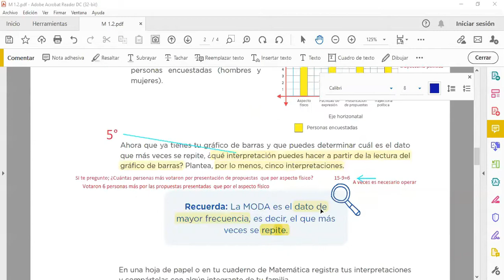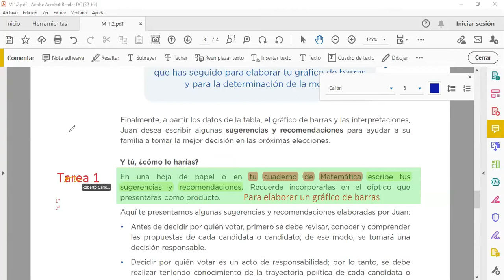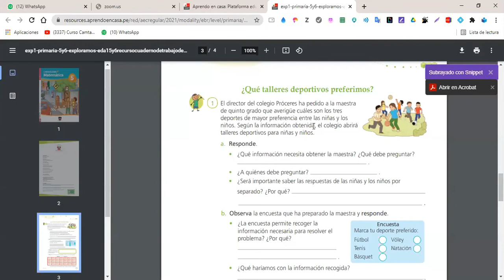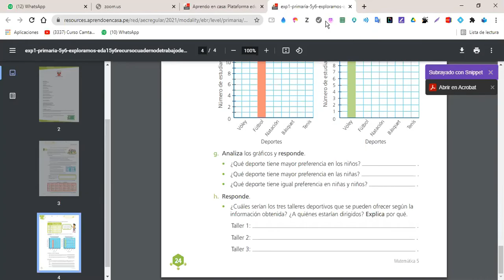Elaboramos gráficos de barras e identificamos la moda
13 abr mat parte 3